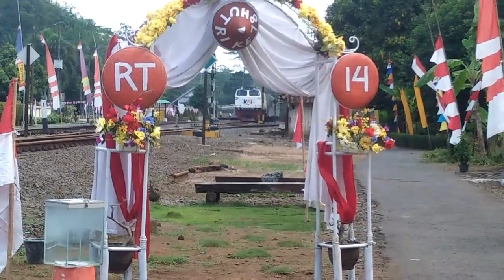Hunting Kereta Api Lokomotif Cc206 Melintas Berdekatan Dengan Gapura 17 Agustusan HUT RI Ke 78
Hunting Kereta Api Lokomotif Cc206 Melintas Berdekatan Dengan 17 Agustusan Gafura HUT RI Ke 78

Kereta Api Sky Executive Train, Kereta Thomas And Friend Modern Style, Kereta Gajah, Train Kartun Thomas Happy Time Lets Play, Kereta Api Spongebob, Kereta Rail King Classical Choochoo, Kereta Engineering Series Train, Kereta Api Classical Train Sound and Smoke Green, Train Unique Gift, Kereta Argo Bromo Indonesia, Kereta Chuggington Baby Rail King, Thomas Annie Colorful, Kereta Api Pemadam Kebakaran, Kereta Animal Disney Mickey Mouse, Kereta api Mengeluarkan Asap, Kereta Api Elang, Kereta Api Listrik Super Express, Kereta Api Thomas and Friend unlimited, Kereta Api Kevin Track